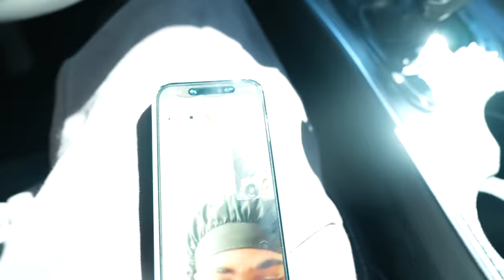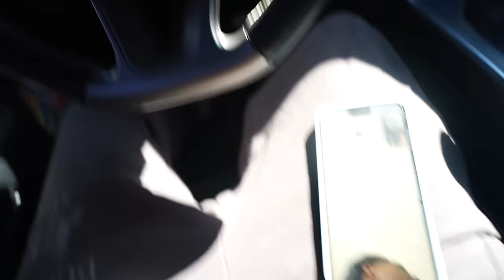Vee Taught Gio How To Play Basketball ....